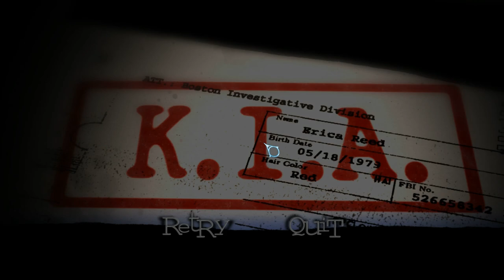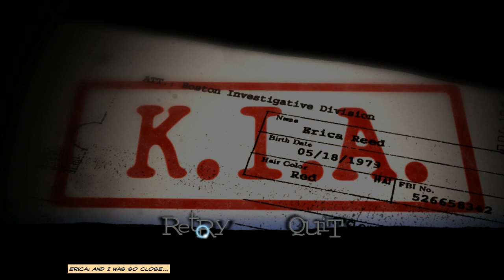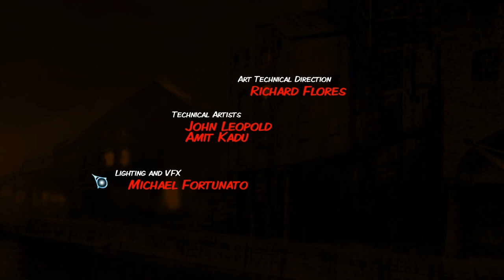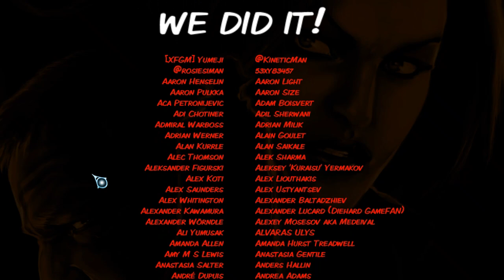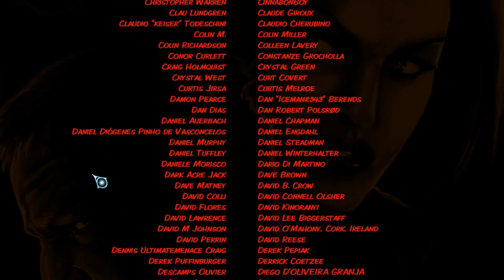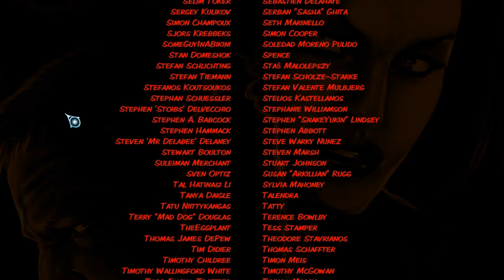Let's Play Cognition - Part 39: The End of our Travels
After quite an emotional ride, Phoenix concludes our story of Erica Reed.  What lies on the horizon?  Who knows?!  Guess only one way to find out!